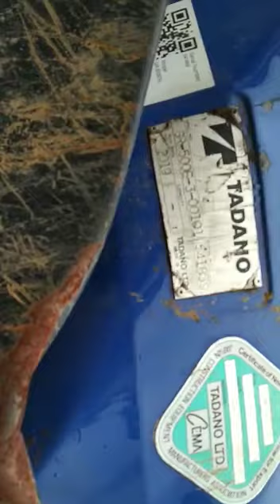crane TADANO 2019 rusak kabin kejatuhan kecelakaan kerja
Di jual crane TADANO 50 ton th 2019 barang rusak kabin akibat kecelakaan kerja,barang mulus kaya perawan juak 2,9 miliar,yang minat chat inbox